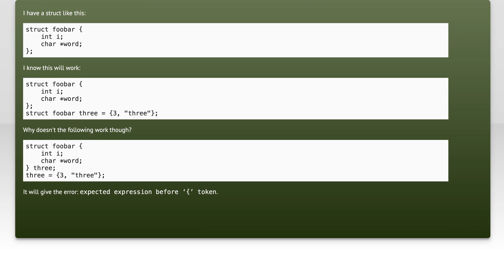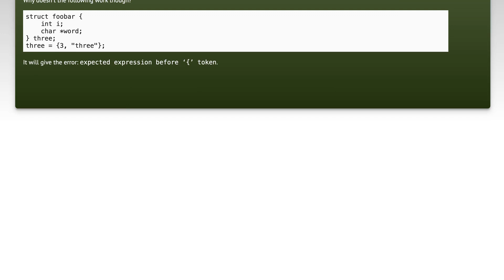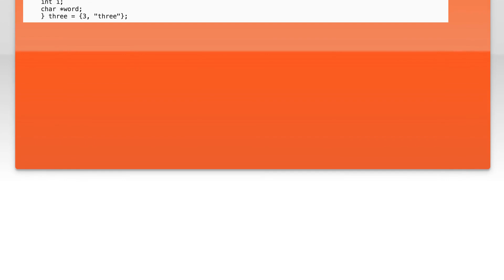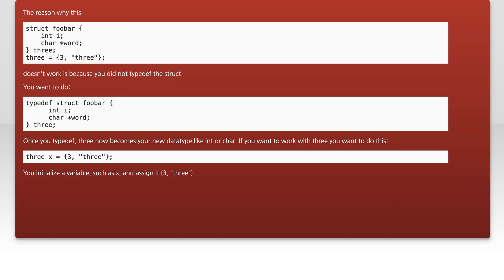Struct initialization in C with error: expected expression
c: Struct initialization in C with error: expected expression